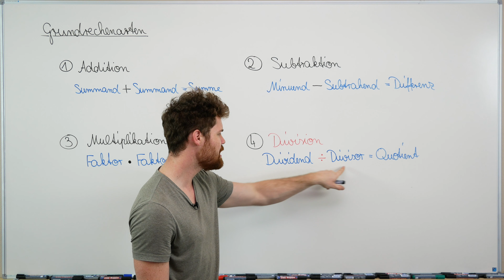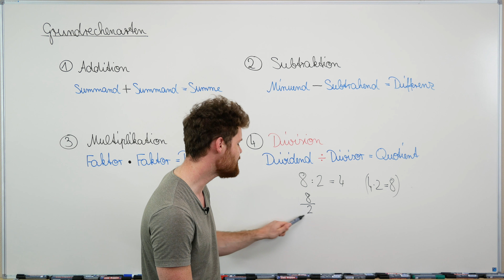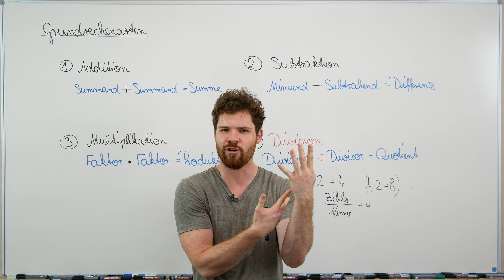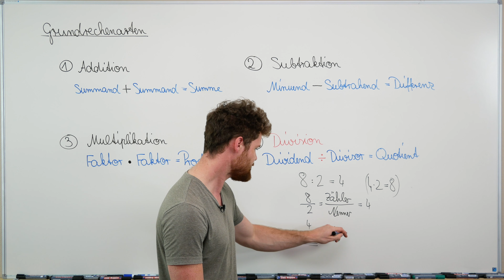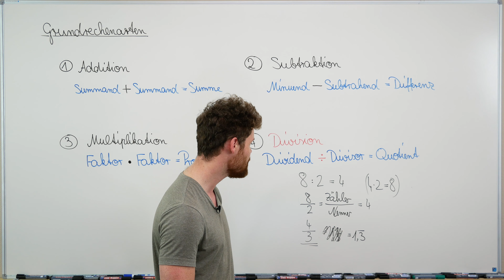Division, Grundlagen Rechnen, Grundrechenart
Die Division ist eine Grundrechenart, die das Gegenteil zur Multiplikation darstellt. Die Objekte, die dividiert werden, heißen "Dividend" und "Divisor", der Operator dazwischen "Geteilt-Durch-Zeichen" oder "Bruchstrich" und das Ergebnis "Quotient".

THEMENKURSE

MODULKURSE

Mein Taschenrechner

Mein Tafelwerk

Möchtest du mich unterstützen?

Inhalt:
0:00 Division
4:06